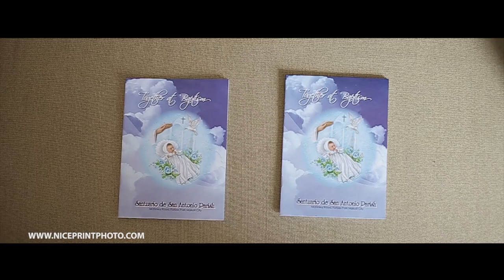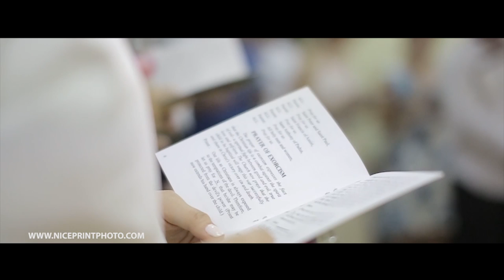Princess and Precious Christening Same Day Edit by Nice Print Photography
All of the Days - The Young Collective